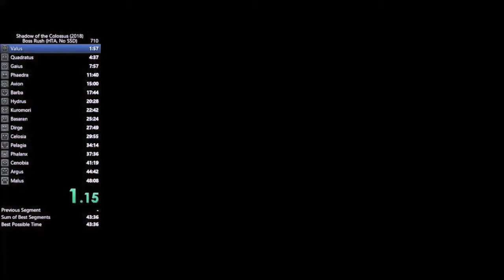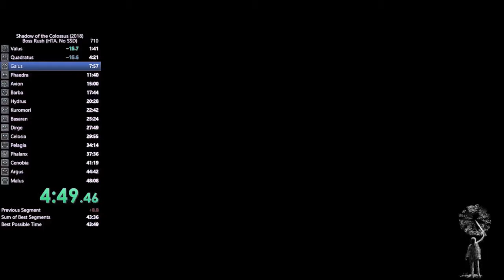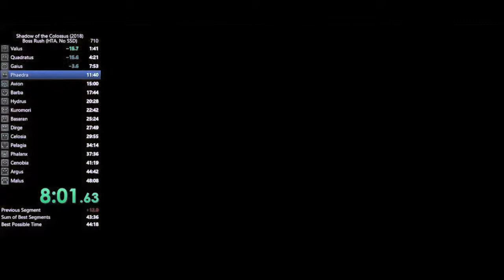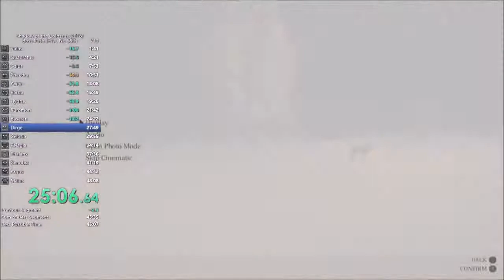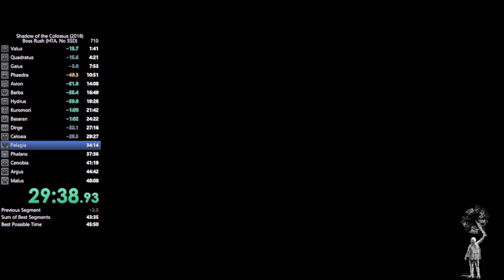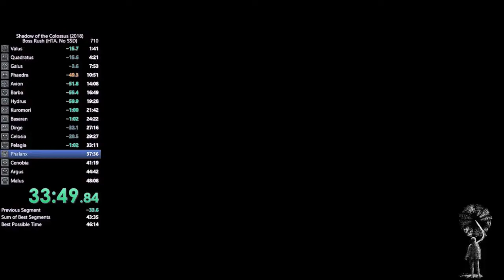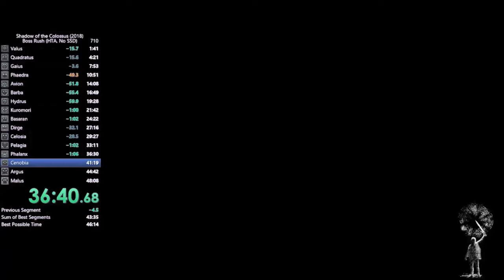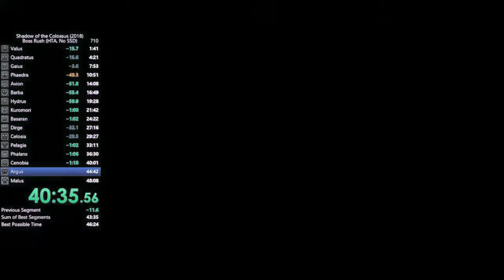New Glorious HTA Boss Rush World Record Reaction (Wacky wishes she could be as normal as this title)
TikTak